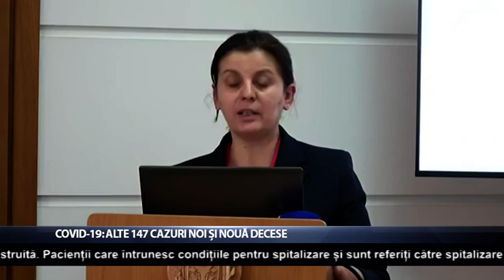COVID-19: Alte 147 cazuri noi și nouă decese